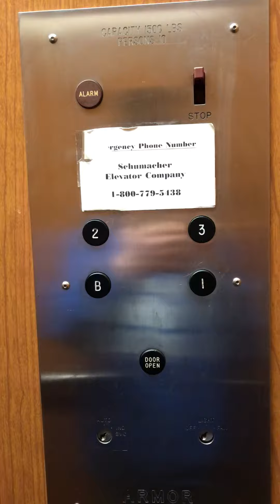Armor Hydraulic Elevator at the Olde Towne Mall in Janesville, WI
Riding elevator 1 of 2 at the Olde Towne Mall in Janesville, Wisconsin. I have to say that for a vintage elevator, this one runs very nice and smooth. Even though this does have a rough start going up.